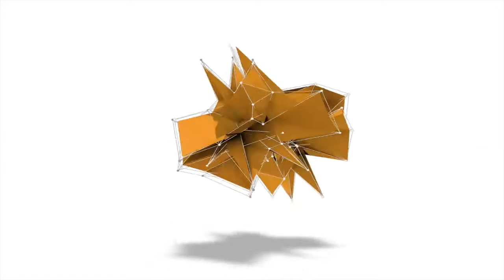Source, Develop & Sell from China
Welcome to the official OlingoCo YouTube channel!

Looking to source, develop, and sell products from China? Look no further! OlingoCo can help you every step of the way. From finding suppliers and clients to shipping and sourcing products.